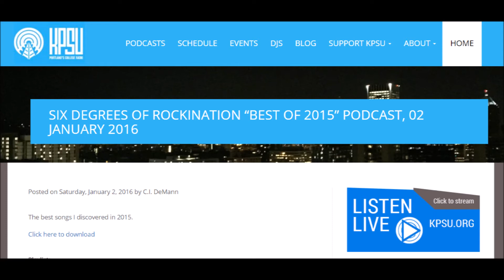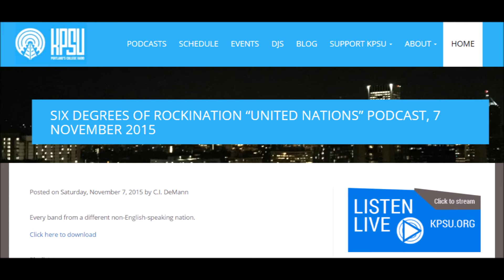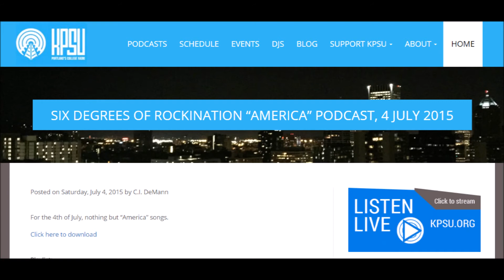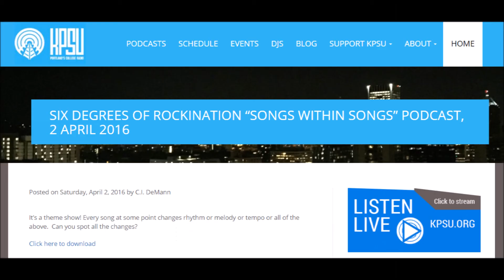Theme Shows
In which C.I. talks about the seven theme shows he's done for KPSU.  What themes should I do in the future?